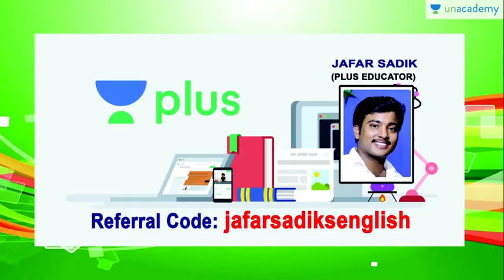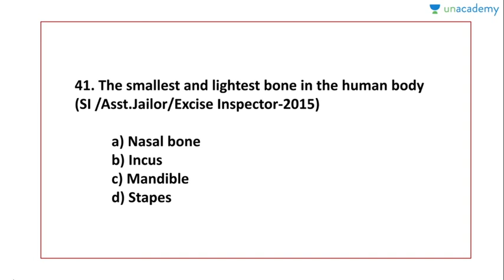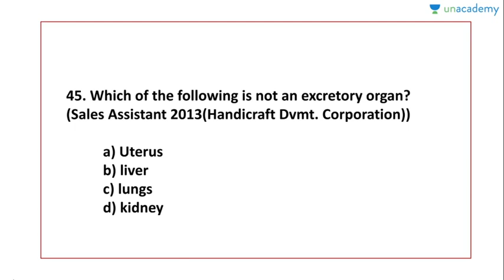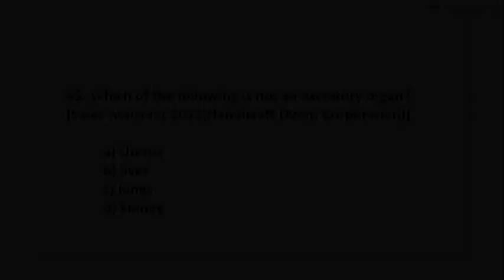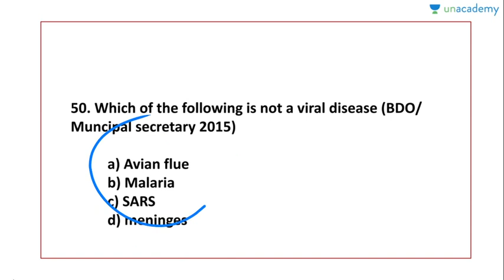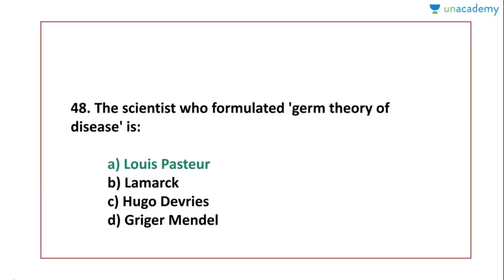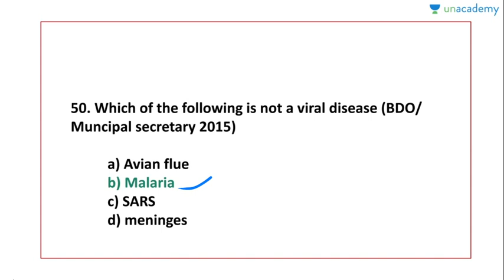300 Important PYQ's in Biology for Kerala PSC - Part 5 | JAFAR